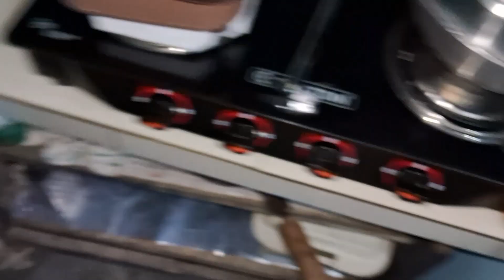बारिश में कपड़ों को सुखाने की टेंशन खत्म 😱 kitchen tips/clothes organiser/cleaning tips